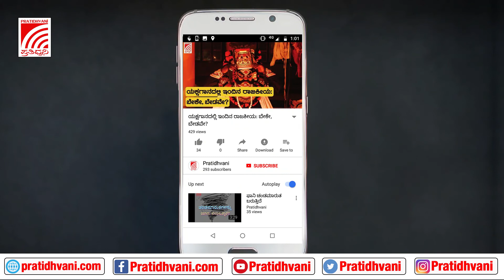ಶಿವಮೊಗ್ಗ ಸ್ಫೋಟ: ವಿಧಾನ ಪರಿಷತ್ತಿನಲ್ಲಿ ಹಲವು ಪ್ರಶ್ನೆಗಳನ್ನು ಮುಂದಿಟ್ಟ ಆಯನೂರು ಮಂಜುನಾಥ್‌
ಶಿವಮೊಗ್ಗ ಸ್ಫೋಟಕ್ಕೆ ಅಕ್ರಮ ಗಣಿಗಾರಿಕೆಯೇ ಕಾರಣ ಎಂಬುದು ಸ್ಪಷ್ಟವಾಗಿ ತಿಳಿದಿರುವ ಮಾಹಿತಿ. ಈ ಅಕ್ರಮದಲ್ಲಿ ಪಾಲುದಾರರಾಗಿರುವ ವ್ಯಕ್ತಿಗಳ ವಿರುದ್ದ ನಿರ್ದಾಕ್ಷಿಣ್ಯ ಕ್ರಮಕ್ಕೆ ಆಯನೂರು ಮಂಜುನಾಥ್ ಒತ್ತಾಯಿಸಿದ್ದಾರೆ. ಇದರೊಂದಿಗೆ, ರಾಜ್ಯವನ್ನೇ ಬೆಚ್ಚಿಬೀಳಿಸಿದ್ದ ಸ್ಫೋಟದ ಕುರಿತು ಹಲವು ಪ್ರಶ್ನೆಗಳನ್ನು ಸರ್ಕಾರದ ಮುಂದಿಟ್ಟಿದ್ದಾರೆ. ರಾಜ್ಯಸಭೆಯಲ್ಲಿ ಅವರು ಮಾಡಿದ ಭಾಷಣದ ಸಂಪೂರ್ಣ ವೀಡಿಯೋ ಇಲ್ಲಿದೆ